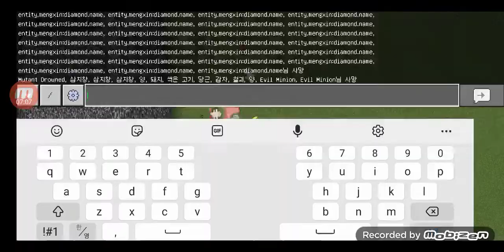무겐마크 슬렌더맨